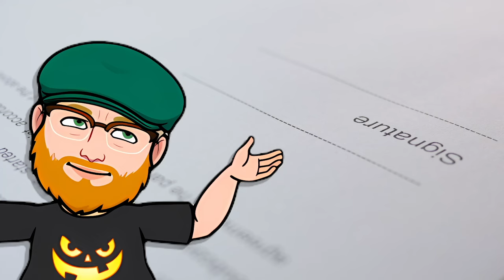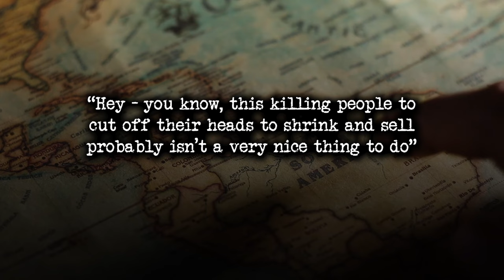“The Strange History Of Shrunken Heads”